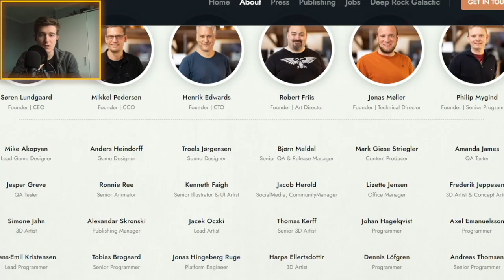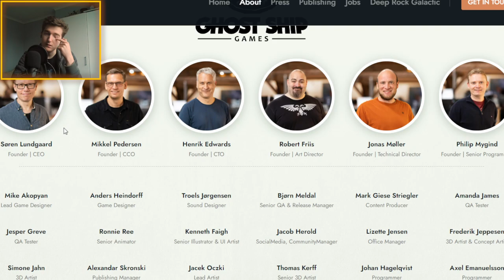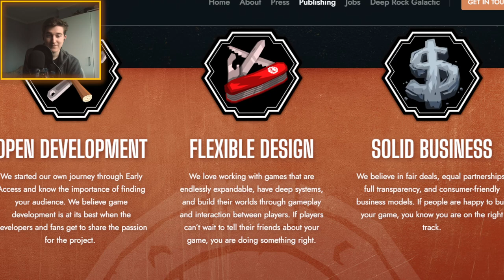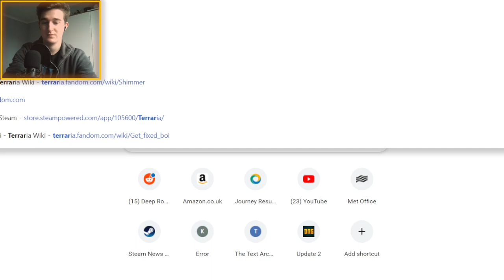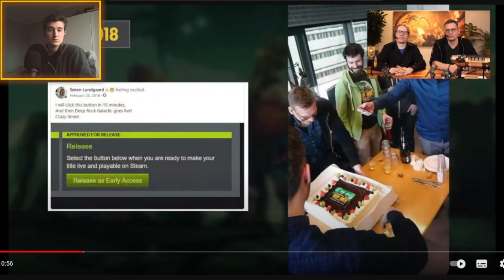Dev Q&A Review - 5th Anniversary Edition (Deep Rock Galactic)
Today we go through the most bountiful Q&A section with Soren (CEO) and Mikkel (Game Director) from the 5th Anniversary Livestream. Enjoy!